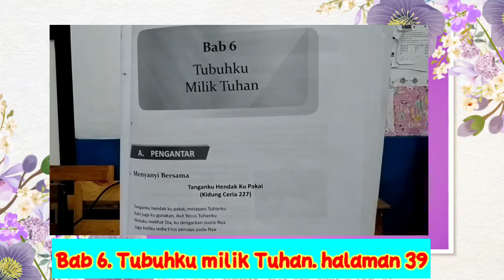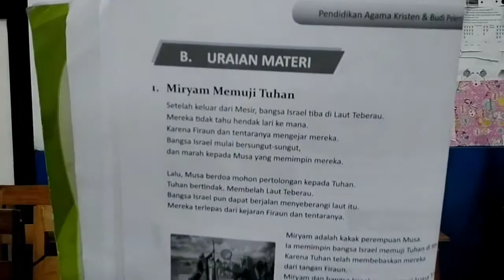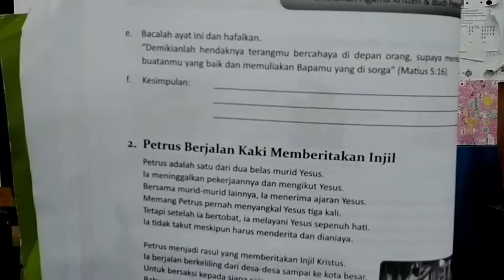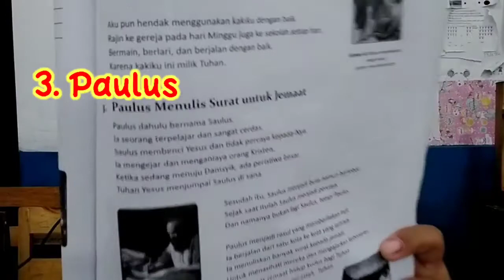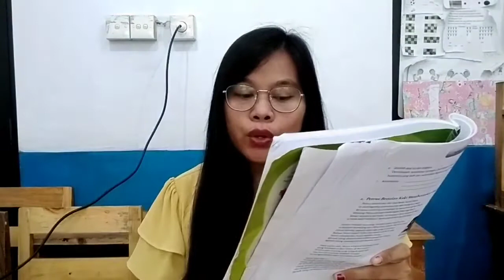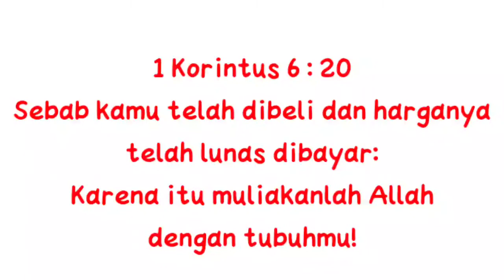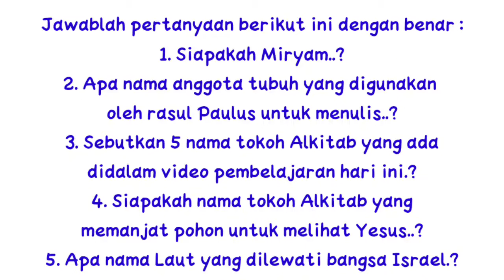Pendidikan Agama Kristen Kelas 1 : Tubuhku Milik Tuhan || Miss Maria